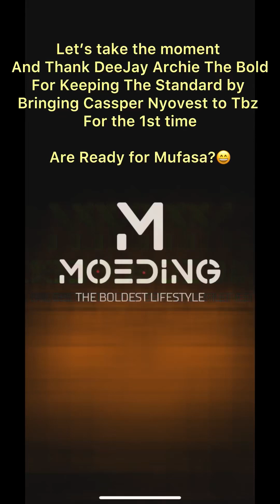Cassper Nyovest Performs Live at Moeding Thabazimbi The boldest Lifestyle 27 July 2024